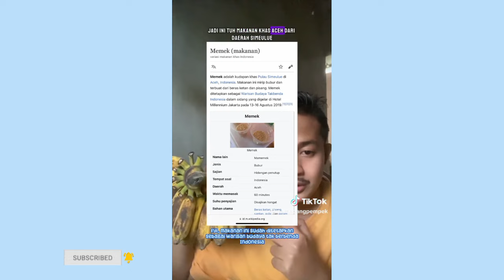LELE DIBUAT PUDING?!😲 TIKTOK REVIEW MAKANAN ANEH VIRAL | PART 2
Hari ini aku buat video sesuai judul yah..